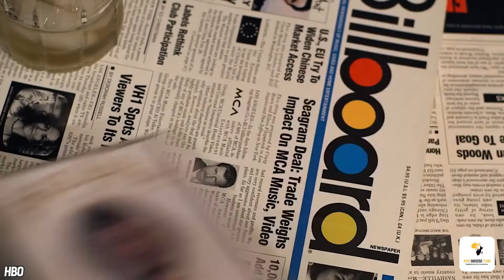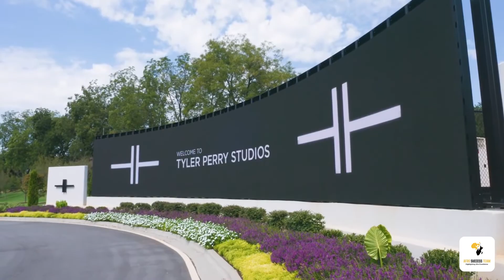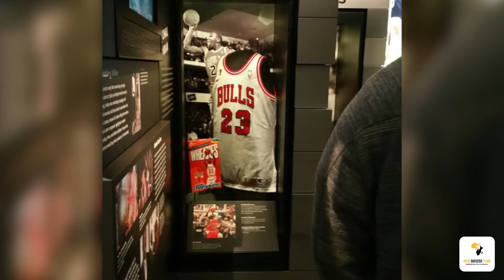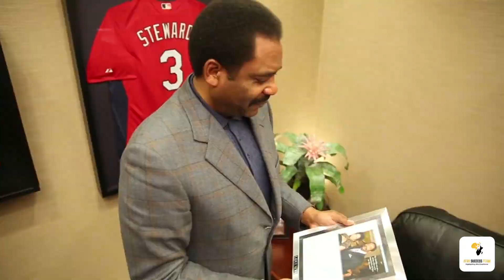Top 10 des milliardaires Noirs Américains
Dans la vidéo d'aujourd'hui, tu vas découvrir le Top 10 des milliardaires Noirs Américains. elle te donner une idée du parcours brillant de ces personnalités

Bienvenue sur Afro Success Team. La chaîne où nous partageons l'excellence Afro, l'opulence et la richesse. Notre mission est de vous inspirer tout en vous proposant des contenus éducatifs, afin que vous puissiez atteindre vous aussi l’indépendance financière, voire la richesse.

Aujourd'hui, nous allons mettre en lumière les dix entrepreneurs noirs les plus riches d'Amérique.

Il n'est pas facile pour quiconque de devenir milliardaire aux États Unis d’Amérique, mais c'est encore plus difficile quand vous êtes noir. Cela est prouvé par le fait que seuls six des 670 milliardaires de la liste Forbes sont des Afro-Américains, nous voulons donc prendre du temps pour commémorer ces entrepreneurs fascinants qui figurent actuellement sur la liste, mais aussi saluer les quatre personnes incroyables, Qui, nous l'espérons, franchiront le cap au cours des prochaines années.

Alors, regardez la vidéo jusqu'à la fin, afin de connaître le premier de la liste, n'oubliez pas d'aimer, de vous abonner et d'appuyer sur la petite cloche de notification afin d’être tenu au courant des prochains contenus à venir :

Afro Success team est né du constat que dans notre communauté beaucoup de personnes souhaitent franchir le cap et se lancer dans le monde de l'entreprise, mais n'ont pas souvent ou peu d'informations sur les différents sujets. Notre mission est de vous éclairer et de vous apporter les informations nécessaires pour que vous puissiez atteindre vos objectifs financiers.
Si vous êtes à la recherche d'informations essentielles pour vous lancer, et si le business et la création de revenus complémentaires sont des sujets qui vous passionnent, alors abonnez-vous et n'oubliez  pas d'activer la petite cloche de notification, afin d'être informé des prochaines vidéos

📋 Timestamps 📋

00:00 Intro
01:25 Milliardaire N° 10
02:20 Milliardaire N° 9
03:45 Milliardaire N° 8
04:50 Milliardaire N° 7
05:50 Milliardaire N° 6
08:00 Milliardaire N° 5
08:55 Milliardaire N° 4
10:50 Milliardaire N° 3
12:15 Milliardaire N° 2
13:35 Milliardaire N° 1